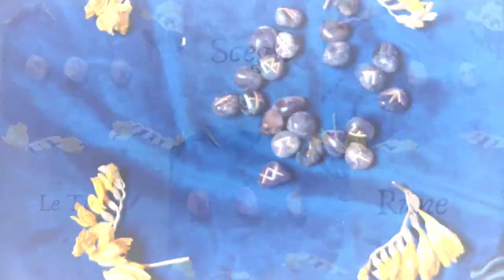RUNE DELLE RELAZIONI: Cosa rivelano sulla tua VITA SENTIMENTALE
Ciao Mellon! Ho pensato che poteva esserti utile una piccola Divinazione interattiva per aiutarti a riflettere sulle tue relazioni (amicizia, amore).

Ti metterò a disposizione tre gruppi di rune (con il simbolo nascosto) e tu, lasciandoti guidare dall'intuito, farai la tua scelta! Successivamente ti rivelerò quanto è uscito, se volessi un consulto un po' più specifico (o non ti è molto chiaro quanto detto) t'invito a scrivermi qui o su Instagram in privato (trovi il link sotto) così ti posso dare una mano!

Spero possa esserti utile!

★Responso Primo Gruppo: 2:27 min
★Responso Secondo Gruppo: 4:39 min
★Responso Terzo Gruppo: 6:33 min